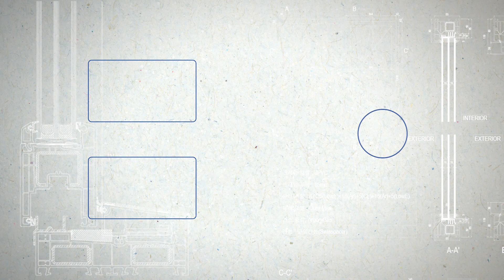독일시스템 창호 시공의 모든 것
독일식 시스템 창호는 어떤 창호를 선택하는지도 중요하지만
"누가 어떻게" 시공을 하는지도 중요합니다.

건축주님들의 따뜻한 내 집 건축을 위해 가장 중요한 것 🏠
바로 독일식 시스템 창호 시공단계에서 기밀성능을 유지할 수 있게 시공을 하는 것인데요.

저희 진흥창호는 직영 시공팀을 운영하여 건축주 분들이 안심할 수 있게
시스템창호 서비스를 제공하여
완성도 있는 작업은 물론이고 꼼꼼한 사후 관리까지 해주고 있습니다.

이번 영상에서는 건축주님들 관점에서 궁금해할만 질문과 답변을
진흥창호의 직영 시공 팀장이 직접 설명과 답변을 하며
독일식 시스템 창호 시공 현장을 보여드리는 시간을 가져보겠습니다.

00:00 하이라이트
00:21 이번 시공 현장의 메인 창호는?
01:18 투습방습지는 무엇인가요?
01:53 레이저 수평계로 어떤 작업을 하나요?
02:11 창호의 프레임 고정은 어떻게 하나요?
02:41 우레탄 폼 시공이 궁금해요!
03:16 우레탄 폼 시공을 할 때 주의사항?
04:09 마감 도구 사용에 대한 시공팀장님의 견해
04:36 로이유리를 고정하는 고임목이 특이하네요?
04:59 진흥창호의 로이유리의 특별한 점?
05:25 로이유리를 설치하는 방법?
06:05 도어핸들의 붉은 색 커버의 용도?
06:25 외부 마감은 어떻게 하나요?
06:44 팀장님, 마지막 한 말씀 부탁드립니다

📢문의전화는 아래 번호를 확인해주세요
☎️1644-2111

📢빌드하우징 쇼핑몰 링크는 아래를 확인해주세요

📢진흥창호 홈페이지는 아래 링크를 클릭!